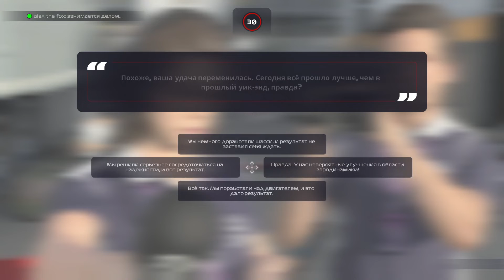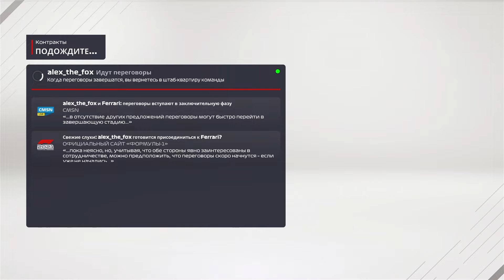F1 2021 Парная карьера Сезон 5 Этап 16: Абу- Даби- Тройная борьба в кубке конструкторов